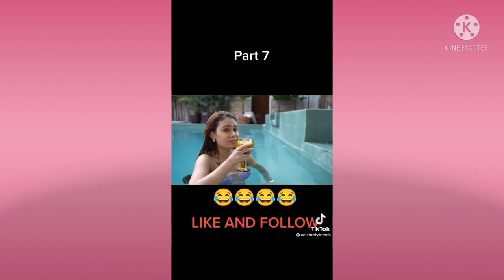alawi TikTok collection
this is not my own VEDEOS ivana alawi tiktok mona alawi